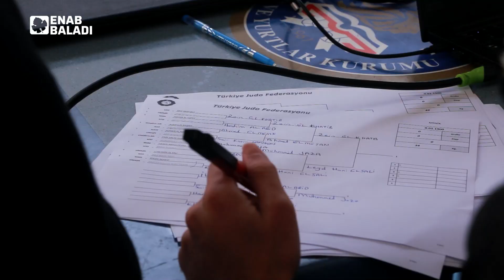بطولة "المنطقة الآمنة" للجودو تجمع لاعبي الشمال السوري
بطولة "المنطقة الآمنة" للجودو تجمع لاعبي